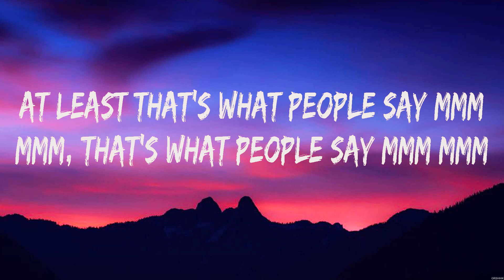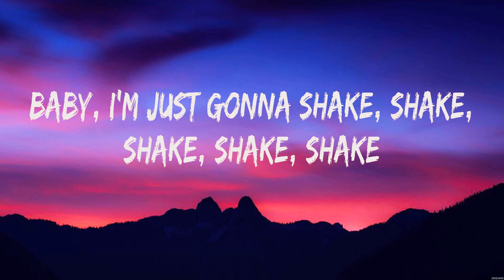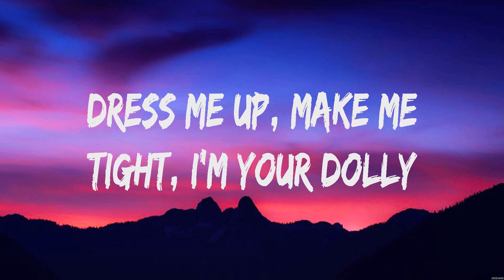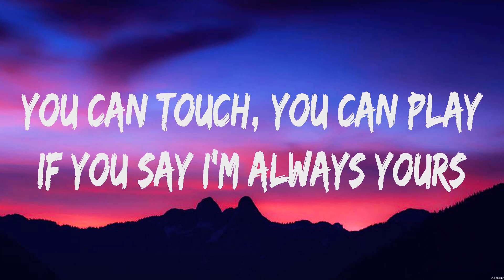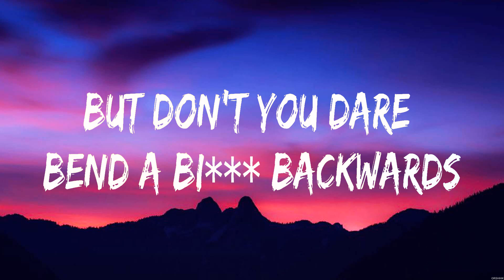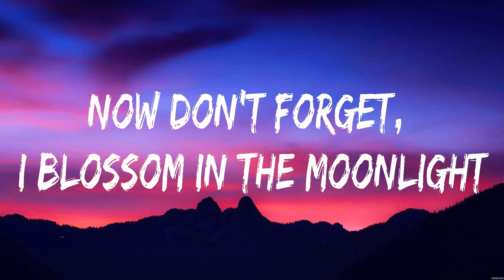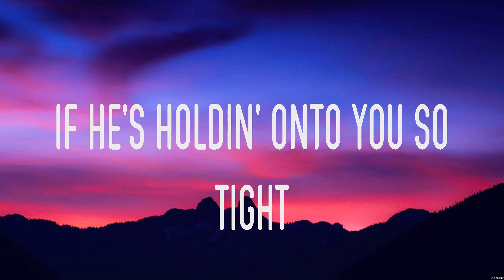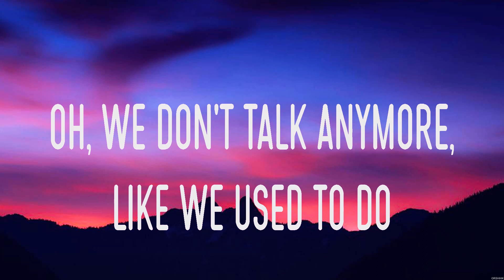Taylor Swift Shake It Off Lyrics Aqua, Ashnikko, Charlie Puth ft Selena Gomez #1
Taylor Swift - Shake It Off (Lyrics) Aqua, Ashnikko, Charlie Puth ft. Selena Gomez

1. Taylor Swift - Shake It Off
2. Aqua - Barbie Girl
3. Ashnikko - Daisy
4. Charlie Puth ft. Selena Gomez - We Don't Talk Anymore